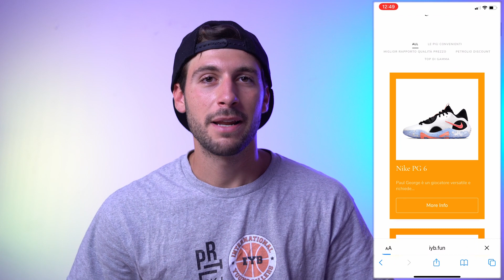MIGLIORI SCARPE DA CAMPETTO - ESTATE 2022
MIGLIORI SCARPE DA CAMPETTO CON @petrolioshop7473

Benvenuto/a sul canale ufficiale di International Young Ballers, il posto giusto su YouTube Italia se cerchi allenamenti, consigli, skills sugose da imparare nel basket e recensioni delle migliori scarpe da gioco del momento.

Scopri IN SOLI 3 SECONDI le scarpe adatte al tuo stile di gioco

LINK DIRETTO A TUTTE LE SCARPE NEL VIDEO: (puoi applicare lo sconto del 10% anche su queste scarpe)

Scrivi nei commenti il prossimo video che vorresti!

Ti aspettiamo nei prossimi video, bella baller!